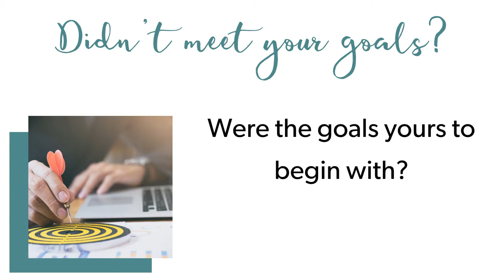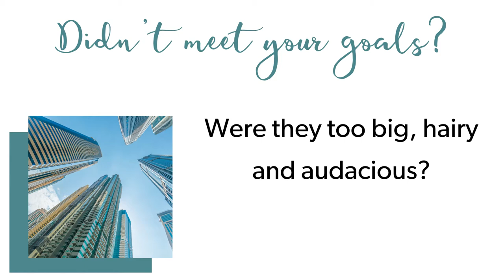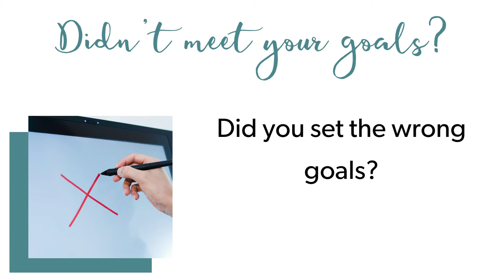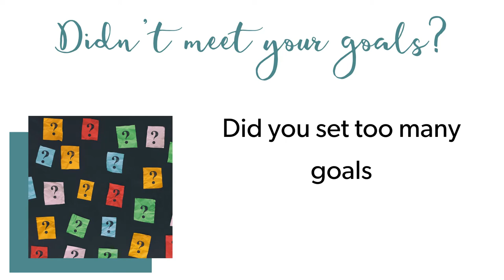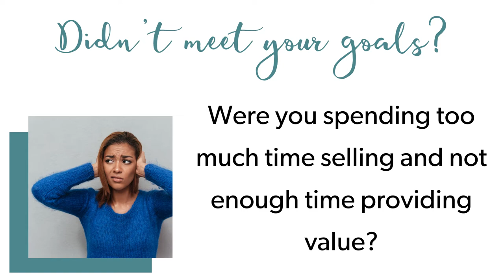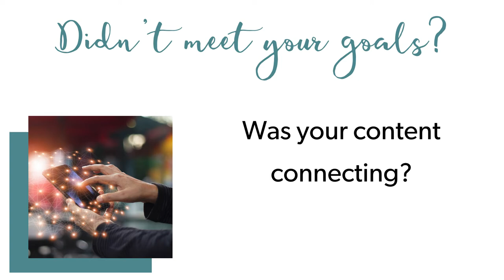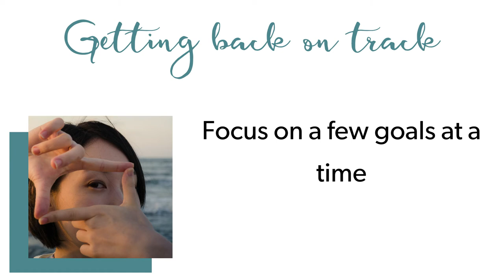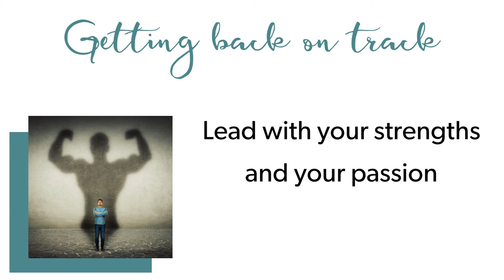Personal Branding Goals - Why You Didn't Meet Your Goals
Nothing breaks my heart more than hearing about my students and peers' personal branding goals, dreams and ambitions, just to find out later that they've had some setbacks and they didn't meet their personal branding goals
I've been there too, especially this past year, where I feel I achieved far less than I set out to do.  It can be frustrating, demotivating and downright depressing!

If you're struggling to achieve your personal branding goals, there could be some reasons behind why it's taking you longer to gain momentum.